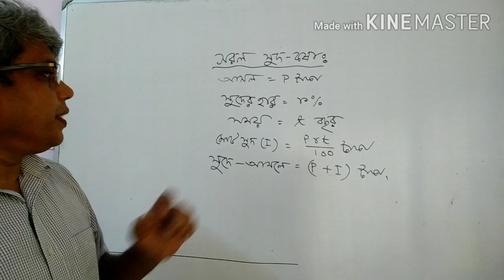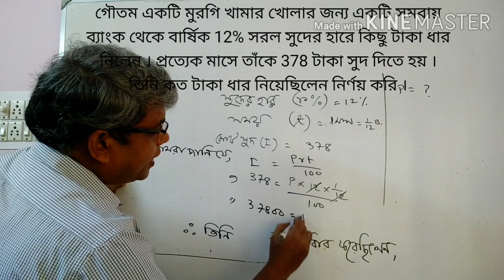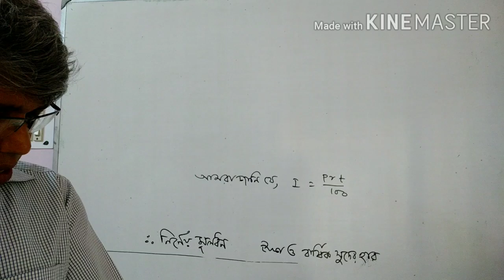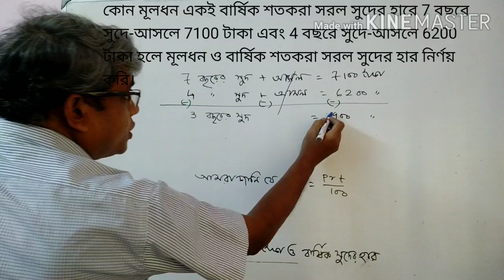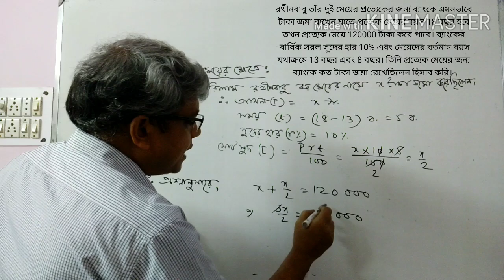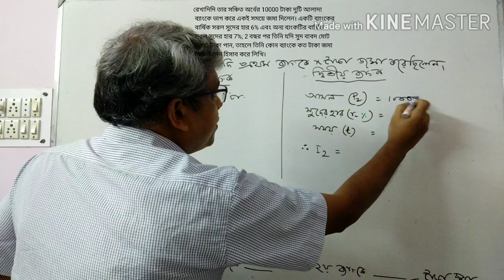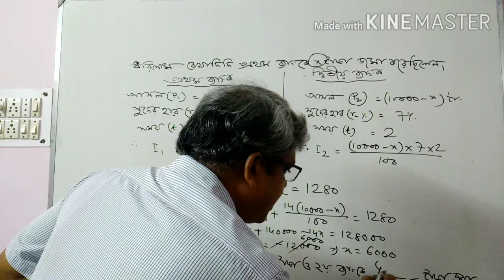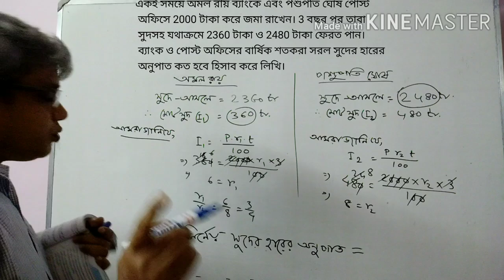Simple Interest : Class - X : Part - 2 :. সরল সুদ : দ্বিতীয় পর্ব : দশম শ্রেণি :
Simple Interest  Class   X  Part - 2
সরল সুদ : দ্বিতীয় পর্ব : দশম শ্রেণি :